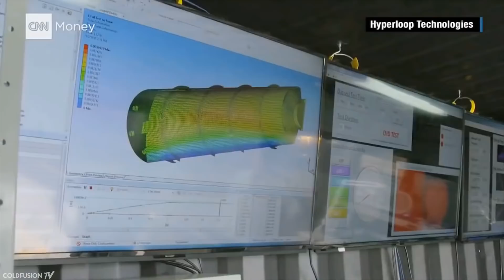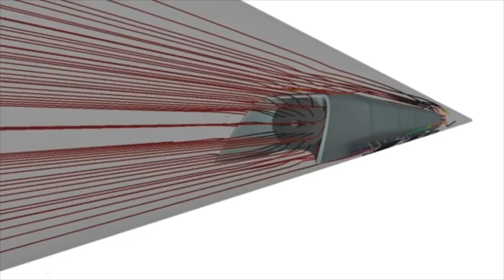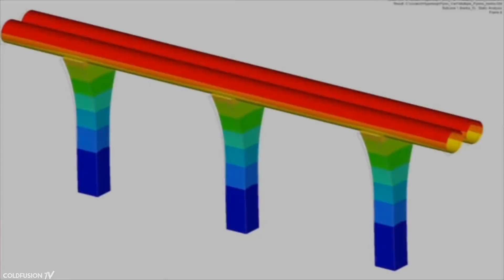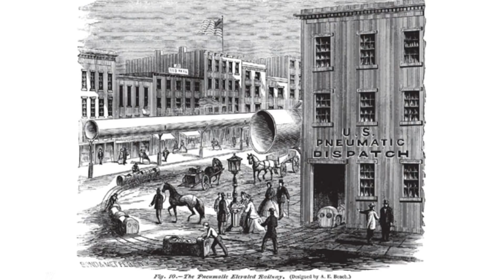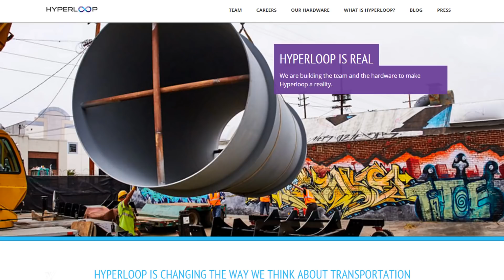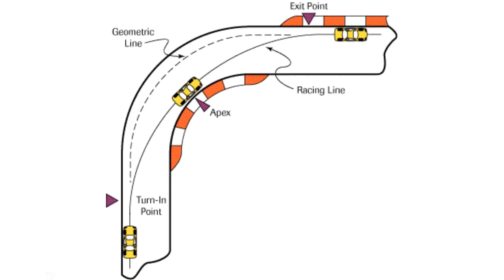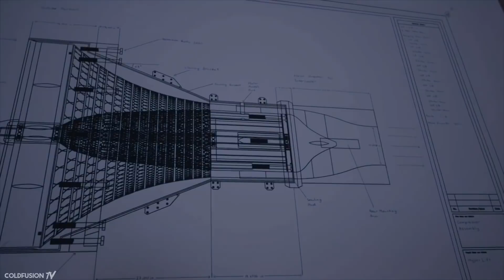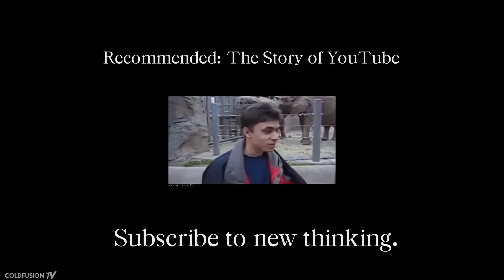powerloop 超能利·勁油力分享：Hyperloop/Elon Musk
Hyperloop 超迴路列車是一種高速運輸系統，目前正在研發階段，由Elon Musk(Tesla,Space X)推動。這套系統的運輸艙運行於減壓、近真空的管路中，以太陽能供應的電磁懸浮原理軌道中行駛，運輸艙則使用線性感應馬達和空氣壓縮機推進。

愛車動力提升神器，為環保盡一份心力：powerloop 超能利·勁油力